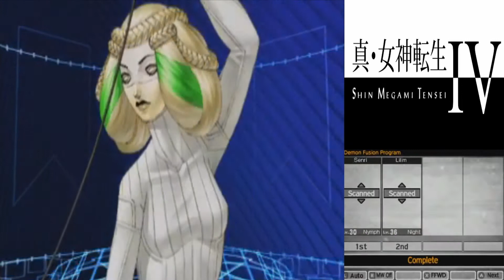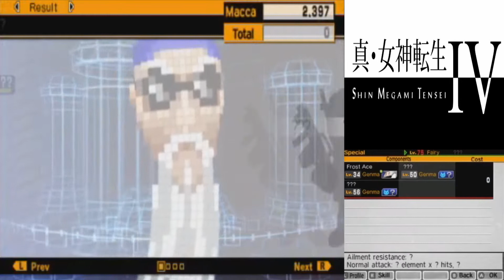Shin Megami Tensei IV [Part 21] - Midtown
Let me fight that smug angel god damn it